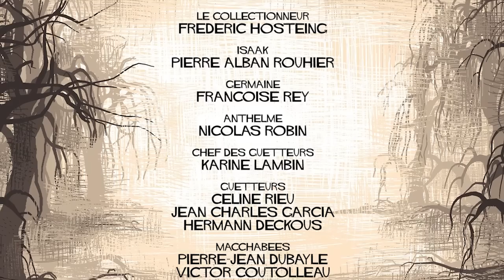Purgatoire - Saison 2 Episode 2 - L'incident déclencheur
Purgatoire S02E02 L'incident déclencheur
Zihuatanejo Production

Retrouvez nous sur notre page facebook et si vous avez aimé cet épisode, partagez le et parlez-en autour de vous!

Retrouvez nous aussi sur la chaîne cable/Adsl Nolife, la télé des nouvelles cultures, et sur leur site de VOD Noco.